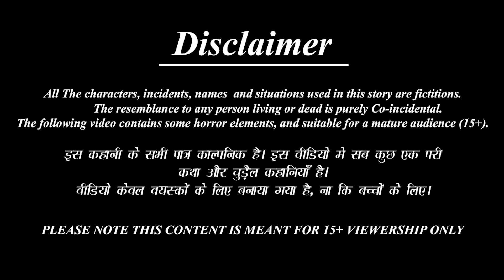Neenda kaikalulla aniyathi | Malayalam Stories | Bedtime Story | Malayalam Moral Stories